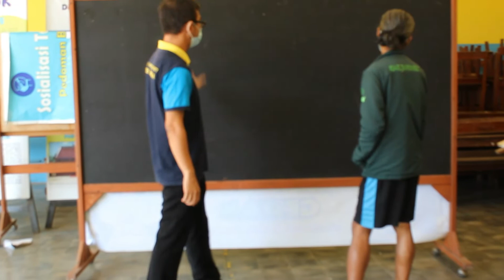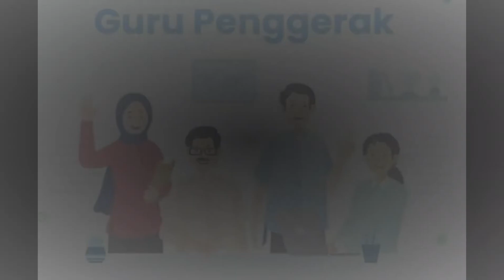Koneksi Antar Materi Modul 1.2.Nilai dan Peran Guru Penggerak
Suwito, CGP angkatan 5 Bangka Barat, Kep Bangka Belitung